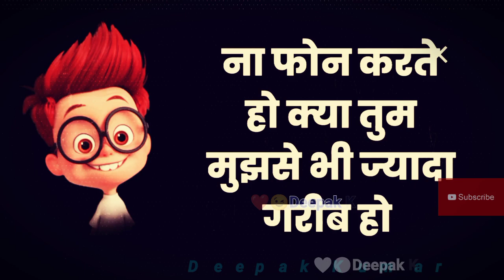😉 ComedyFunnyJoke 😜 ❤️❤️Deepak Kumar ❤️❤️ status Thank You For Watching